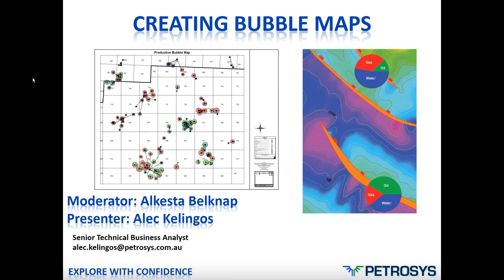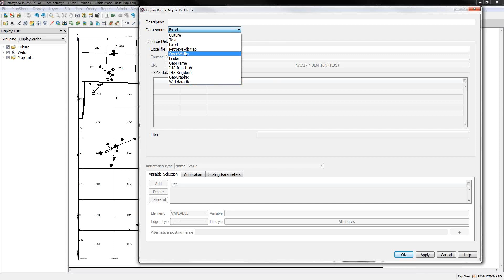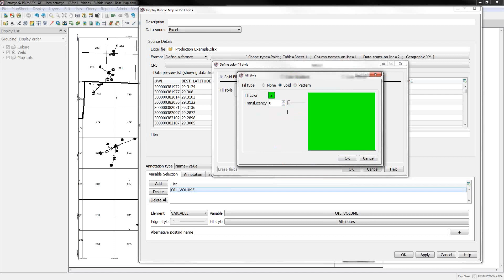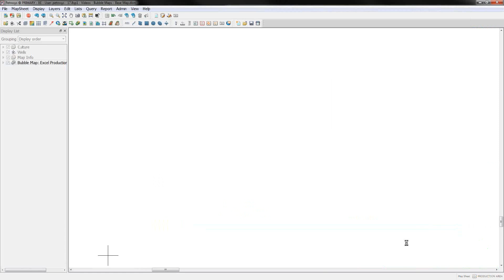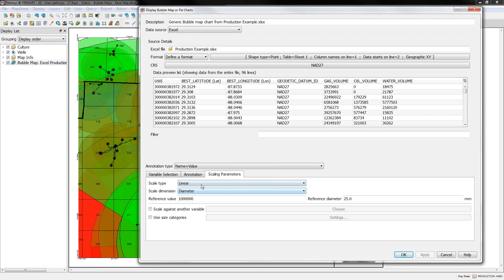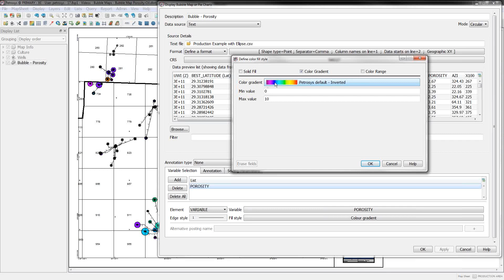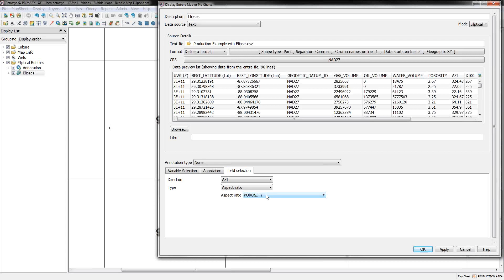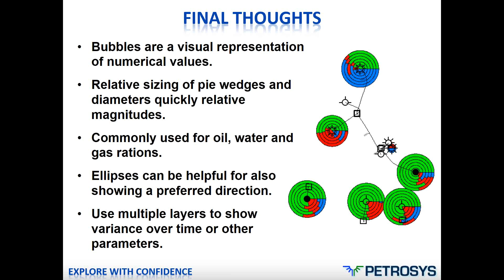Webinar: Making Bubble Maps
Learn how to make proportional bubbles and pie charts around wells and other point data sets.